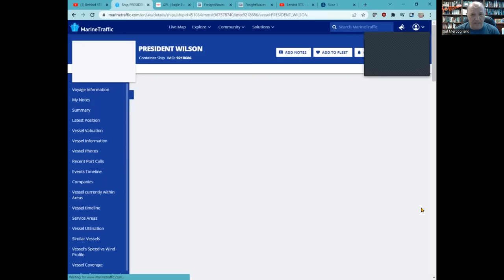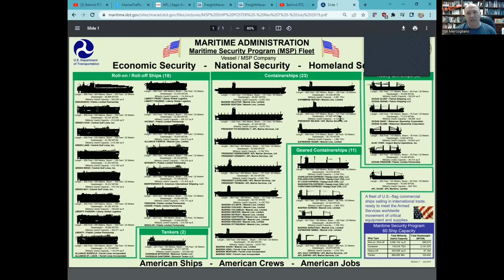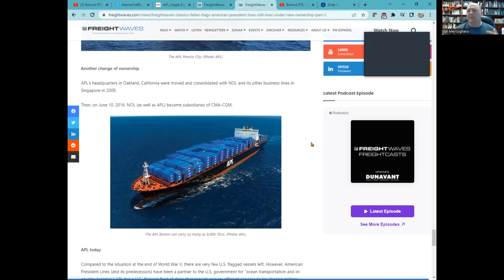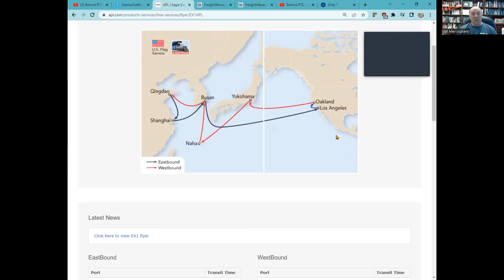After 105 Days In A Chinese Shipyard, MV President Wilson Is Heading to the United States!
In this episode, Sal Mercogliano - former merchant mariner and maritime historian at Campbell University - discusses the sailing of MV President Wilson, the subject of Madeleine Wolczko's series on YouTube Restricted To Ship, from Shanghai after 105 in a shipyard due to the COVID lockdown. She has released four episodes of the series and announced the ship had completed its work and loaded cargo in Shanghai, Qingdao, and Busan and is now sailing eastward for Los Angeles. Sal discusses the role of the ship and crew in the supplychain and how it also fits into the United States national security structure.

FreightWaves Classics/Fallen Flags: American President Lines still lives under new ownership